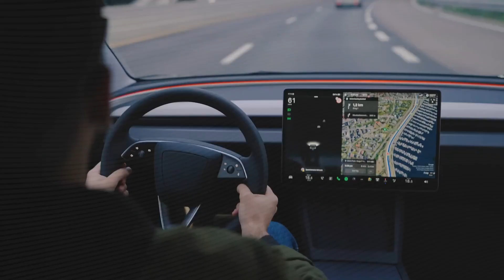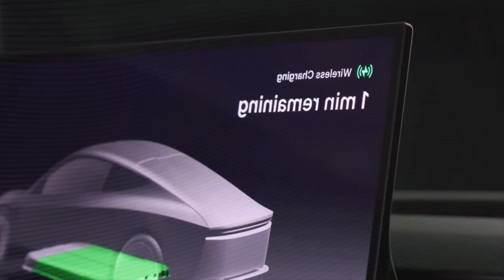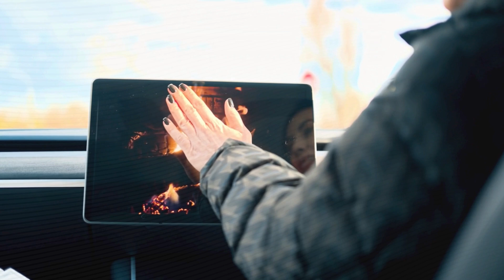Elon Musk’s Bold Move: 3 New Batteries to Transform Tesla by 2025! 🚗⚡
The 2025 Tesla Model Y  is shaping up to be a game-changer in the electric vehicle market. Tesla is preparing for major product launches, with the highly anticipated Model Y Opal set to redefine the company's most popular vehicle. As Tesla gears up for the release, we explore how lower battery costs, potential production upgrades, and strategic moves in markets like India could impact the future of this electric SUV. With reduced long-term battery replacement costs, competitive pricing, and the promise of innovative features, the 2025 Model Y Opal is poised to attract more consumers. In this video, we take a closer look at what makes the 2025 Model Y Opal stand out, the deals Tesla is offering before the launch, and how Tesla's global expansion plans are helping it stay ahead in a rapidly growing EV market. Get ready for exciting updates and changes in the EV landscape as Tesla prepares to make a huge impact in 2025!